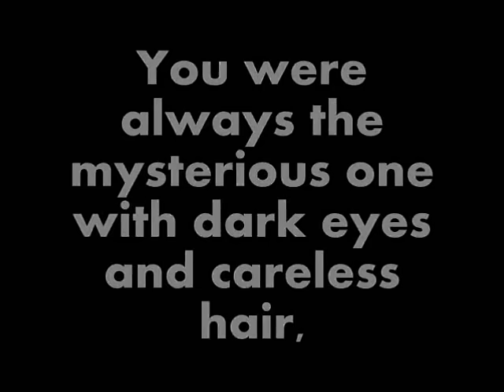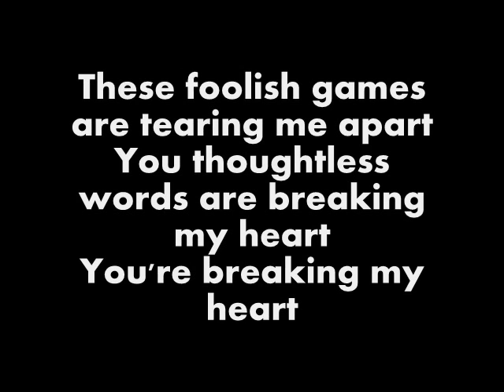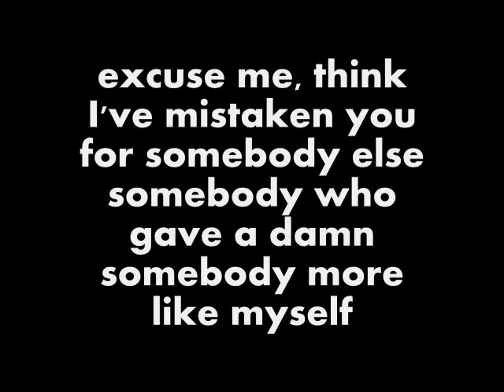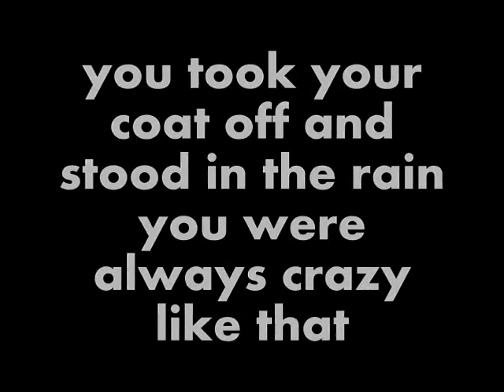Foolish Games- Jewel with lyrics